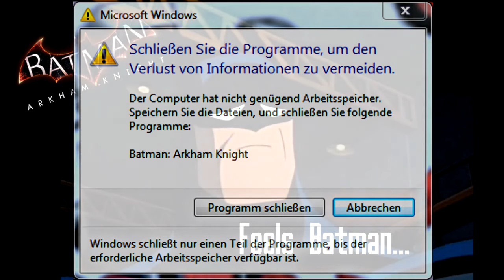Let's Rant: BATMAN ARKHAM KNIGHT [feat. KennyAkaEike]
Ein kurzer Rant / Infoclip zu Rocksteady Studios genialer Outsourcing-Idee bekannt als BATMAN: ARKHAM KNIGHT (PC).

Dieses Video entstand auf die Schnelle. Wem's nicht gefällt: beiß mich!